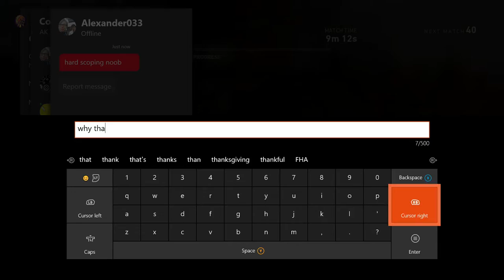PLAYING COD WITH A ANGRY LITTLE KID!!